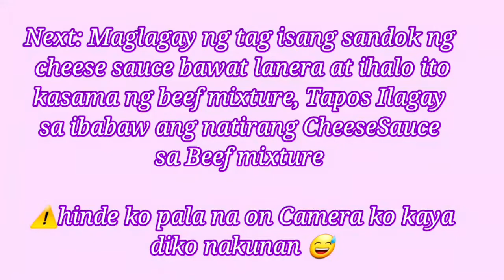Nacho No Bake Cheese Sauce Dip | Nacho with No Bake Beef Quezo Dip Recipe | Madaling Gawin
INGREDIENTS
Beef mixture
• Oil
• garlic
• ground beef
• beef cubes
• Black pepper
• 2 tbsp soy sauce
• onions
• Bell pepper
• Tomato

Cheese Sauce
• Butter
• Evaporated milk
• Nestle Cream
• Cheese whiz
• Cheddar Cheese
• Black pepper
• flour
• water

Send me Something 🏠 = (Philafrica BLdg. ) 19 Yakal cor. Narra st. Aniban 1 Bacoor Cavite

Camera: Galaxy J7 Pro ( soon Camera na 🙏)
Editor: Vlogit

Take Note⚠️ : Hinde po Sponsor mga ginawa ko, sarili bulsa ko po ako kumukuha ,Pero pwede din nmn kung may mag Sponsor "Charrooot" 😂